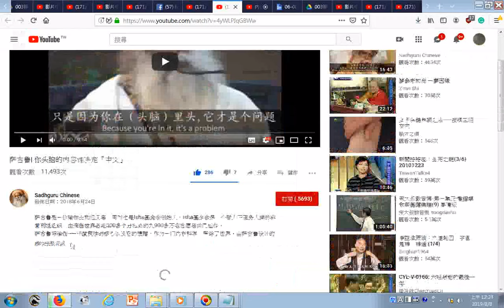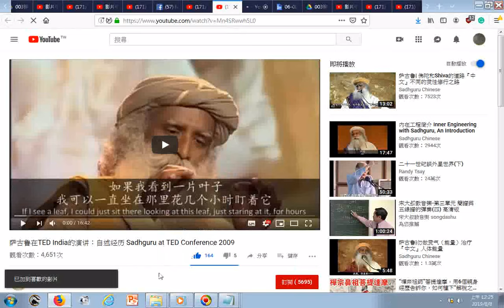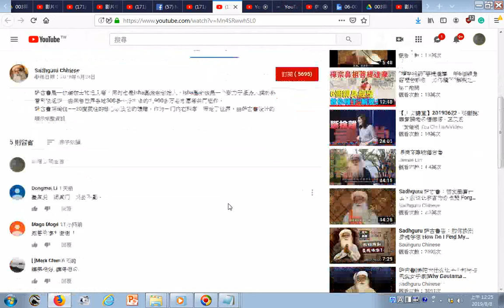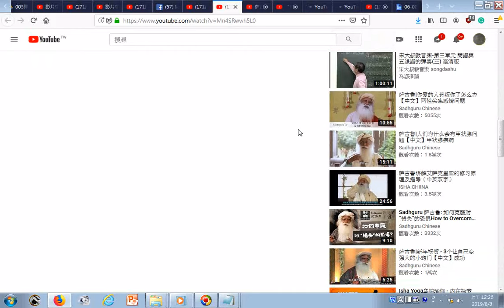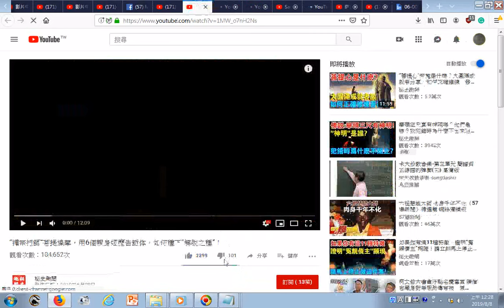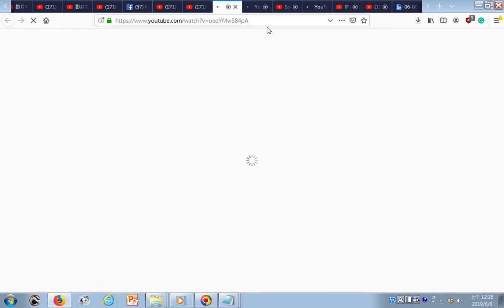瀏覽 萨古鲁 合一 开悟 的不同水平程度【中文】真正开悟 YouTube 萨古鲁 你头脑的内容谁决定『中文』 YouTube“禪宗祖師”菩提達摩，用6個親身經歷告訴你，如何種下“解脫之種